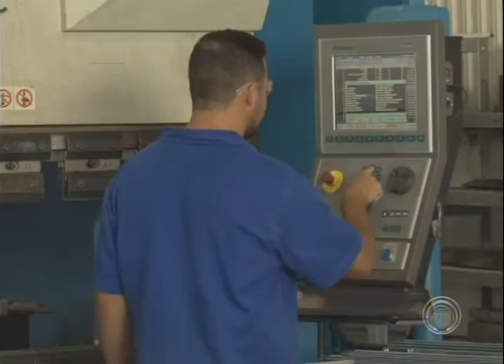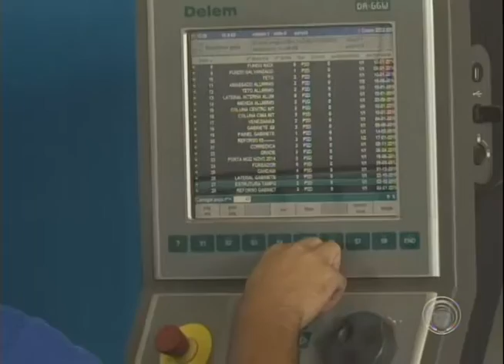Indústrias metalúrgicas de Londrina demitiram mais de 800 trabalhadores em 6 meses